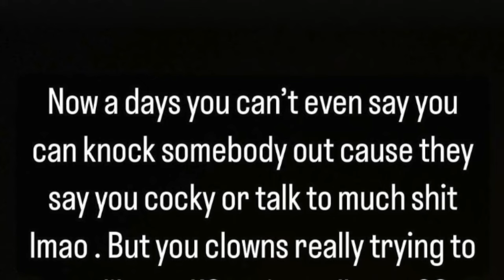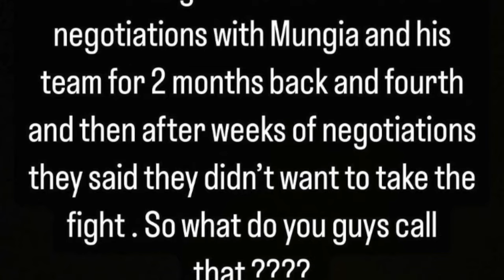David Benavidez TRUTH on Jaime Munguia FAILED FIGHT Negotiations; DOUBLES DOWN on DUCK Accusations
Former world champion Jaime Munguia scored an impressive 9th round stoppage of super middleweight contender John Ryder. You don’t want to miss what went down after the fight. Check it out!